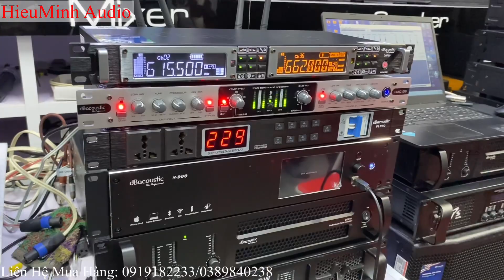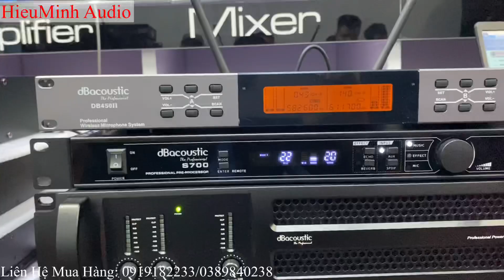1 ngày tràn đầy năng lượng tại cơ sở miền bắc. Liên tục combo bộ hát về với khách hàng...